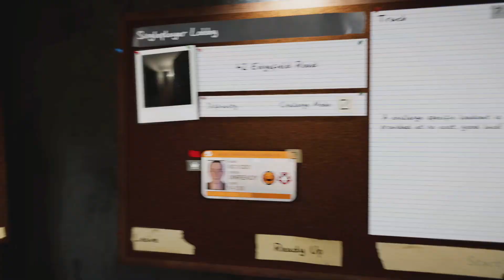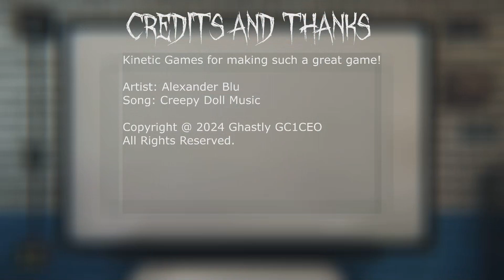Survival of the Fittest Weekly Challenge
0 Sanity and 0 Evidence, can you guess the Ghost? I do it successfully twice and fail a bunch of other times!